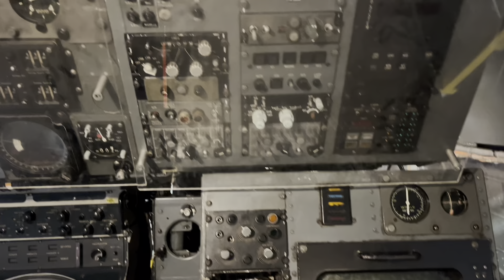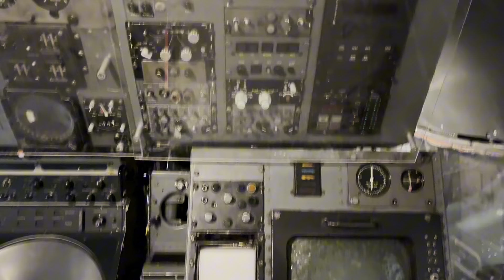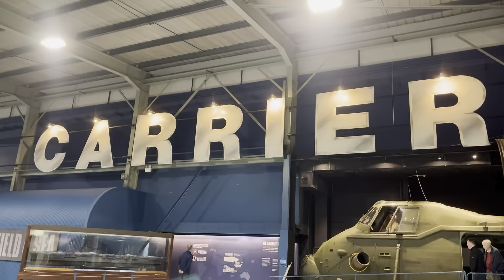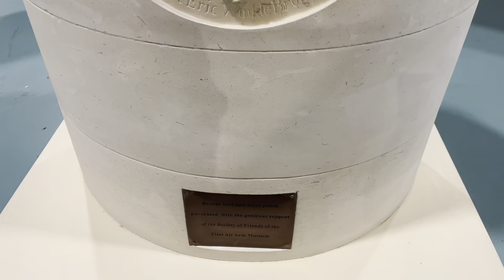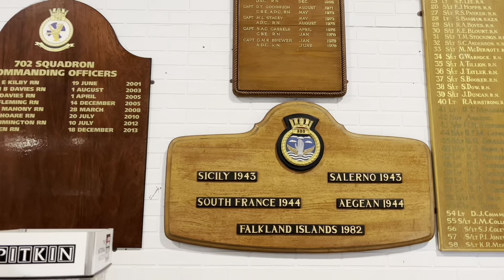Exploring Fleet,Air Arm museum Yeovilton.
Join me as I explore the Fleet,Air Arm museum at Yeovilton.
There are many aeroplanes,fighter jets rescue helicopters and much more from different era’s.It really is a fascinating and interesting place to visit.
The staff are really helpful and go out their way to explain any questions you may have.
Come on then,make that cup of tea or coffee and join me!